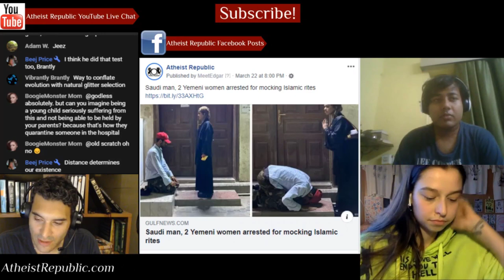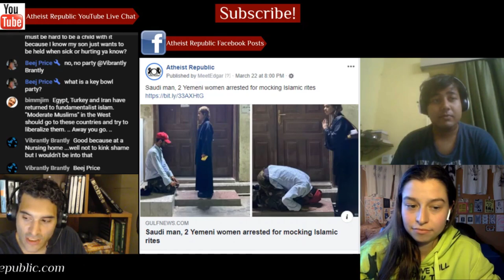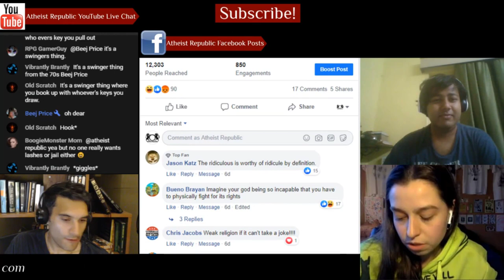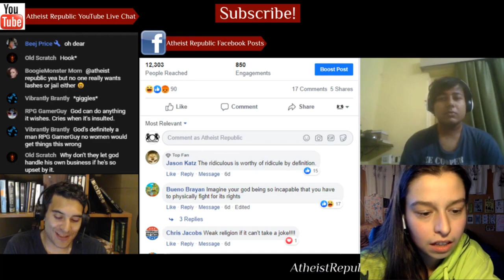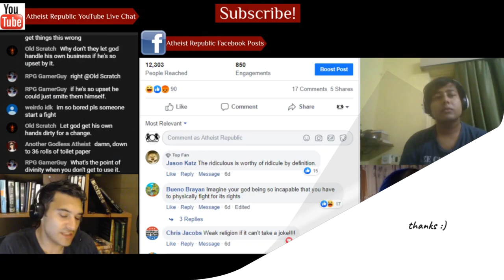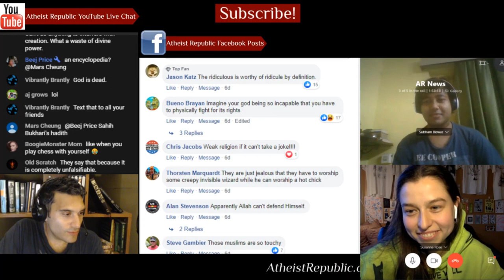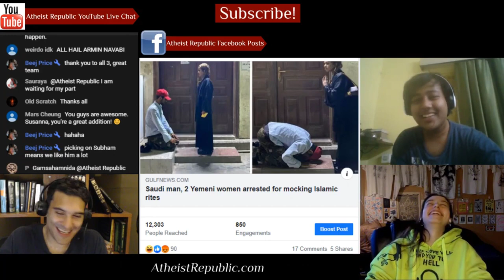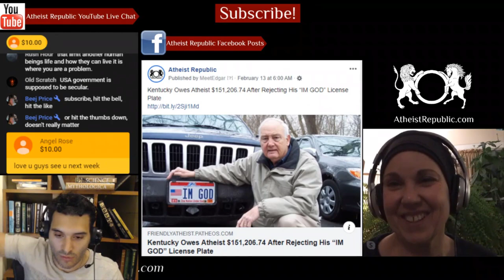Arrest in Egypt for Mocking Islamic Rites 🙄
Saudi police arrested a man for mocking religious rites after he had appeared in pictures
prostrating to a woman, a police official said. The images went viral online showing the man in worship positions in front of the girl next to a mosque in emulation of the Islamic prayer. A spokesman for police in the holy region of Mecca, Brig Mohammad Al Ghamdi, said authorities had identified those involved in “this criminal act”. The suspects are a Saudi man in his 30s and a Yemeni female resident in her 20s as well as another Yemeni woman who took the photos and uploaded them on social media, the official said, according to Saudi news portal Sabq.

Source: Saudi man, 2 Yemeni women arrested for mocking Islamic rites
Location: Cairo, Egypt